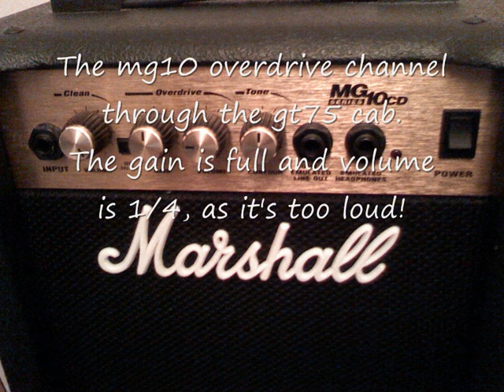Vox AC4 TV8 and GT75 vs Marshall MG10 shootout.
What does a Vox AC4 TV8 sound like through a GT75? (that's the speaker in a 1960a.) what does an MG10 sound like through a GT75?